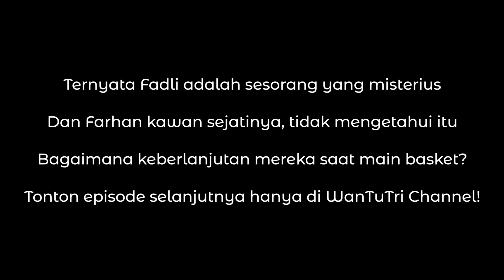Drama Series : Basket Episode 1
Pler Production (PP) menyajikan konten yang ber manfaat untuk tidak ditonton oleh keluarga. Saksikan dengan mata melotot tanpa nafas. Duduk dengan popcorn dari tupai melompat tercium juga bau nya. Hidupkan AC agar lebih tegang dengan pasangan di samping. Jauhkan anak dari rumah sejauh 5 km. Bagi yang memiliki penyakit kejang kejang, tolong tonton.

Aduh masih ada tugas deadline kok malah ngedit video gini aku.

Story writer oleh Farhan
Cameraman bisa siapa saja